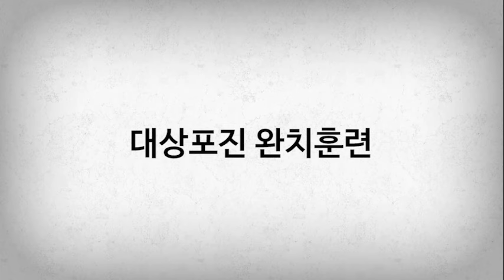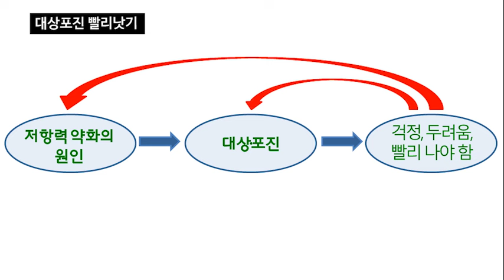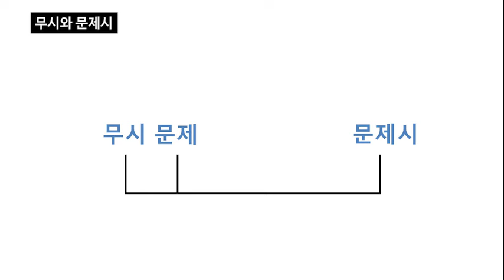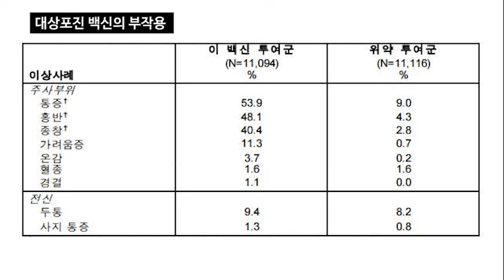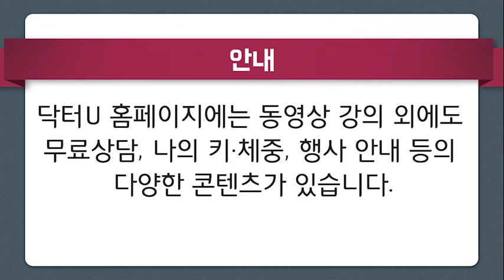대상포진 예방접종의 실제 효과는? 닥터U의 '대상포진 완치훈련'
어떤 질병이든지 내가 하면 빨리 낫습니다.